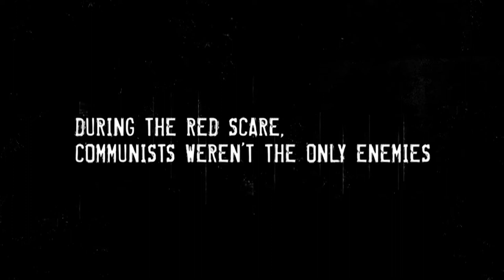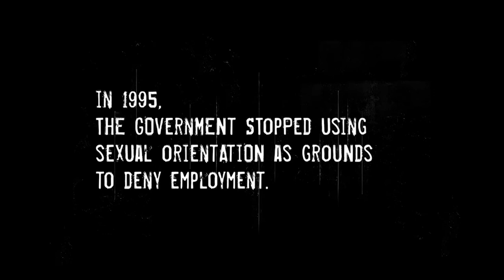THE LAVENDER SCARE Trailer